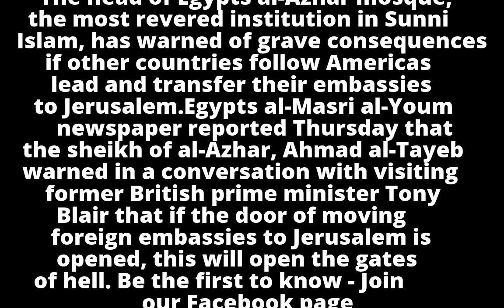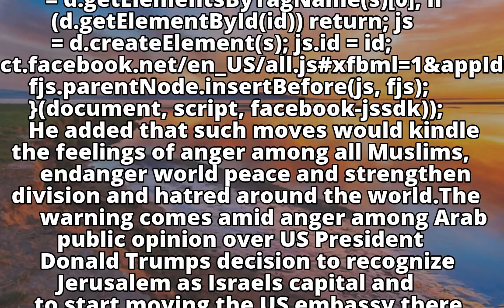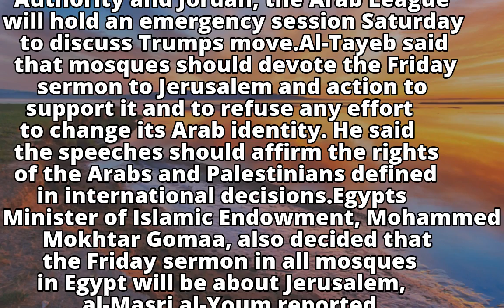Egyptian cleric warns against moving embassies to Jerusalem